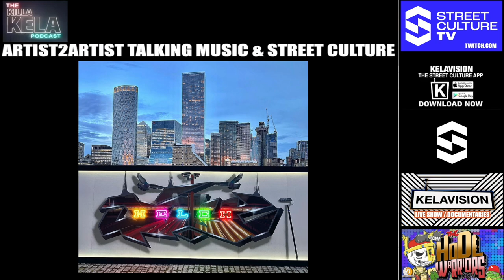ONLY E1 (LONDON GRAFFITI WRITER) // KILLA KELA PODCAST #441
Todays podcast we’re heading over to east London to talk to a man who has been calving his own district lane in graff across the UK’s Capitol. ONLY E1  is his name with a history that dates back to the late 90’s, from trains, to tracks, to productions, graphics, lights and more.. there’s nothing this guy hasn’t lent his skills to 🔥👊🏻🔥 Today we’re talking east London in the 90’s, the crews, the missions, the racking, life and death situations and calving a career for yourself in the foundations of the streets. 🔥👊🏻🔥 This is a one off exclusive conversation with the man like ONLY. ENJOY!